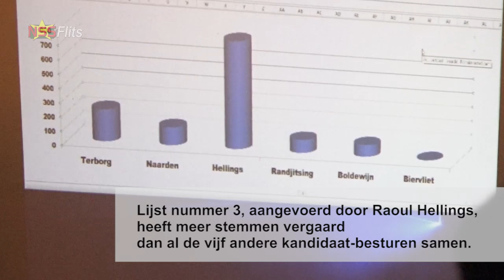Vernieuwingsbeweging wint met overweldigende meerderheid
De Vernieuwingsbeweging van de Surinaamse Politie Bond (SPB), heeft met ruime meerderheid de bestuursverkiezingen gewonnen. Lijst nummer 3, aangevoerd door Raoul Hellings, heeft 897 stemmen vergaard, meer dan de helft van de uitgebrachte stemmen. De groep heeft een felle strijd gevoerd. Direct na de uitslag is God gedankt voor het resultaat.